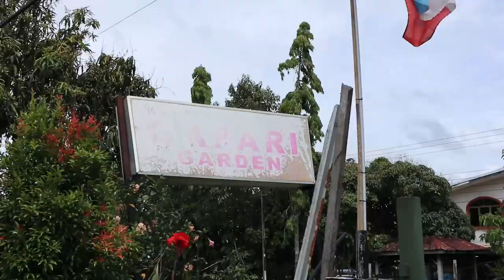Kisah si Rapunyung _bloopers ( Duyung, Sakinah, Loy, Susi )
Hello everyone! It's been a year! I have been busy with studies all this time so I am thinking about focusing on my youtube channel after this. Get ready for new reactions! Been reading all the comments on my video and yeah I will react to more local hip-hop songs after this. Meantime this is our recent project with Jennmuah Studio and Kinabalu Motion Picture cast by Duyung, Susi, Sakinah, and Loy. I really hope that you guys enjoy this video.